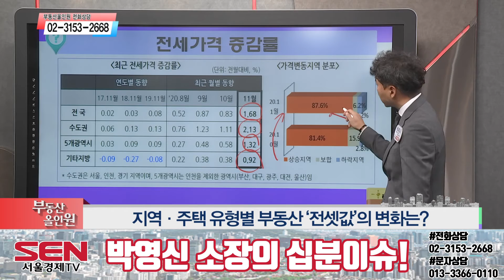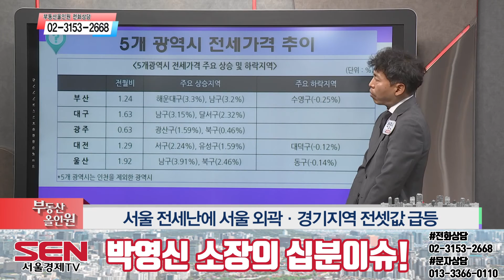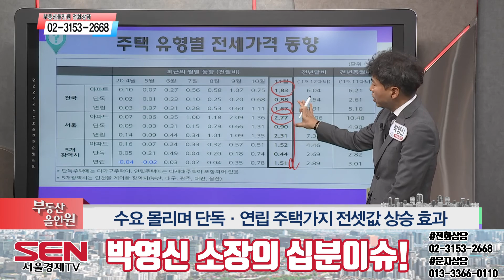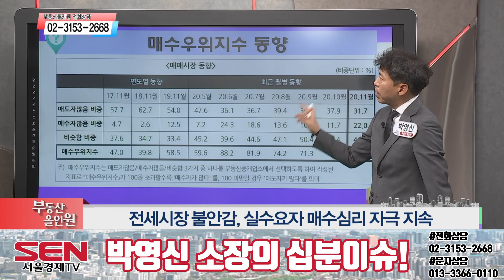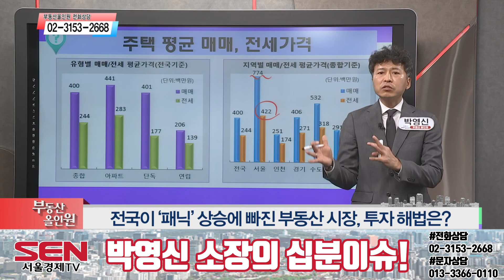2020년 부동산 시장 점검과 향후 전망?_강남 부동산 투자 길잡이 박영신 소장_부동산올인원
201208 부동산올인원 박영신 소장의 부동산 이슈진단!